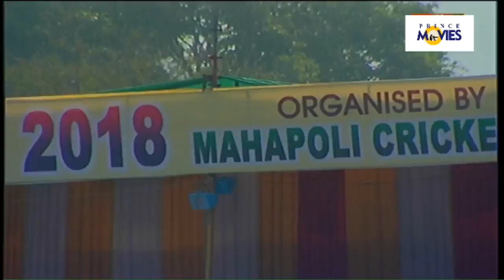KOSHIMBER SPORTS v/s DUGADPHATA l MAHAPOLI TROPHY 2018 || BHIWANDI CRICKET LIVE 2018 || DAY 3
MAHAPOLI TROPHY 2018. LIVE  2018.KAMATGHAR BHIWANDI.LIVE BY:PRINCE MOVIES